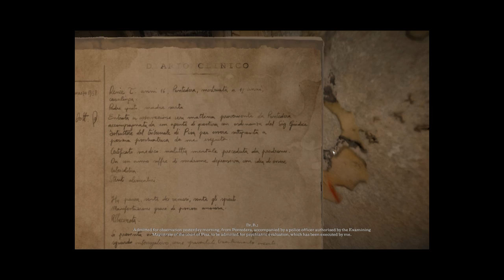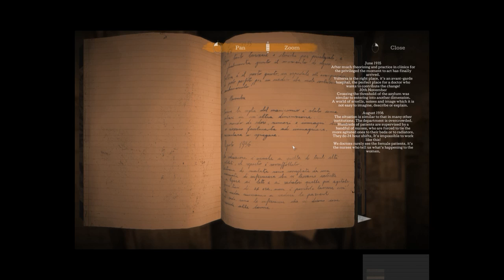The Town of light- Poor life choices E4 (Gameplay)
I know its been a few weeks, but. I'm gonna be uploading more vids since now my baby is here and I can get on a routine again. Thanks for sticking with me :D

Hey Laggers!